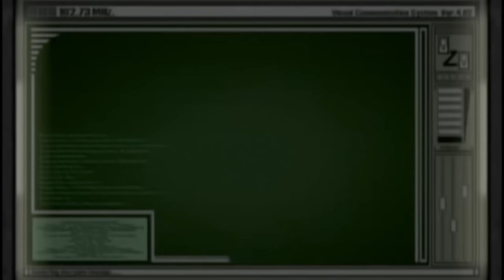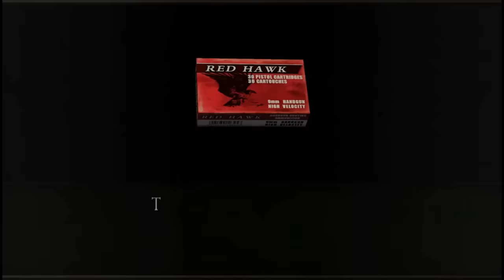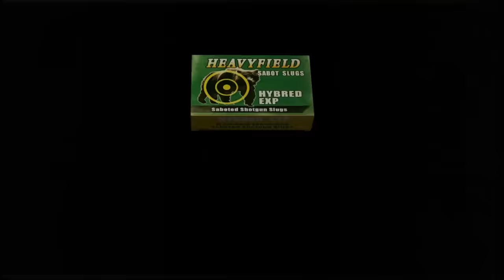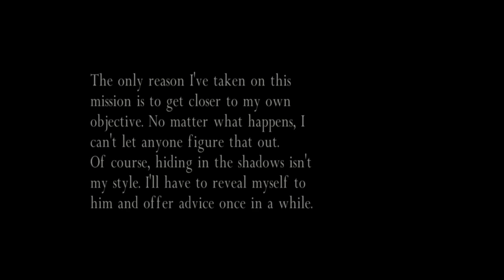好尸【生化危机4】艾达王篇第一期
本视频为好尸实况解说【生化危机4】艾达王篇第一期